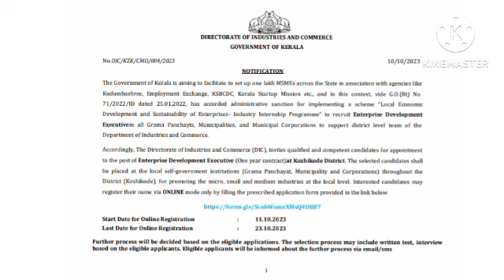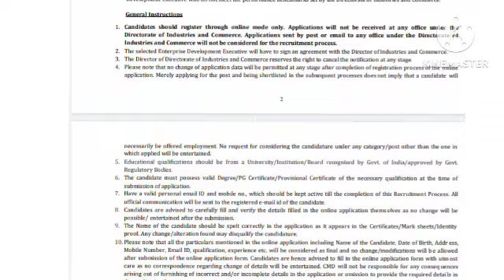Experience ഇല്ലാത്തവർക്ക് ഒരു വർഷത്തേക്ക് മികച്ച ഒരു അവസരം ❤❤